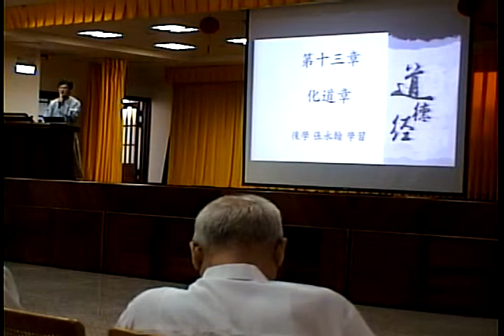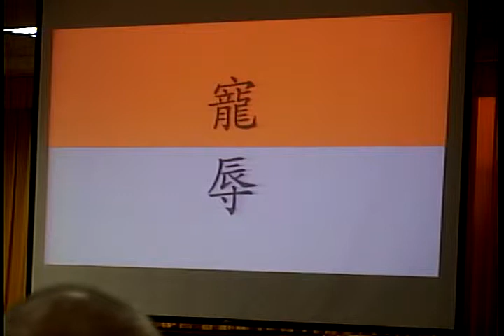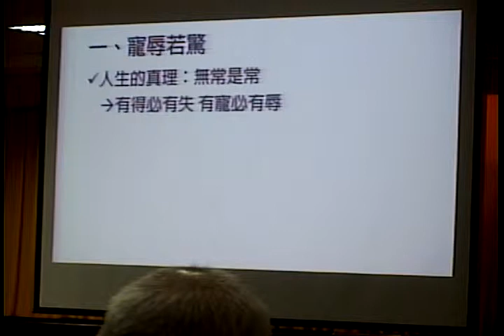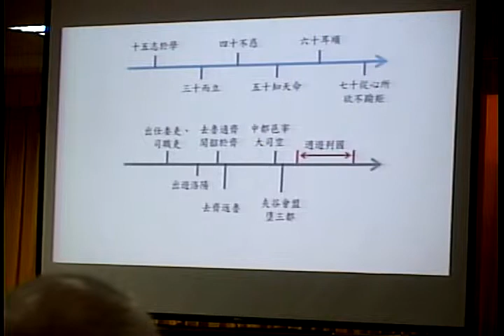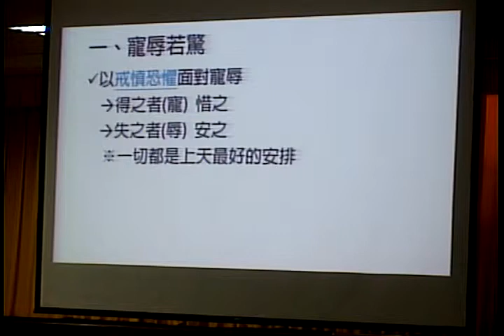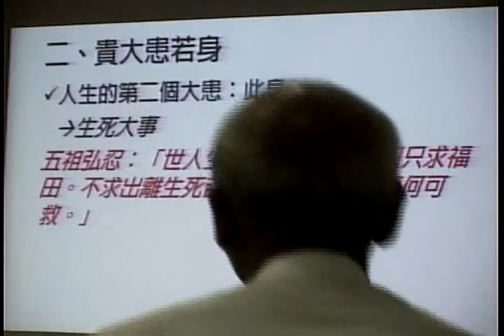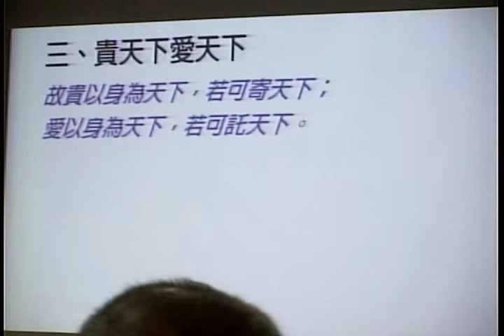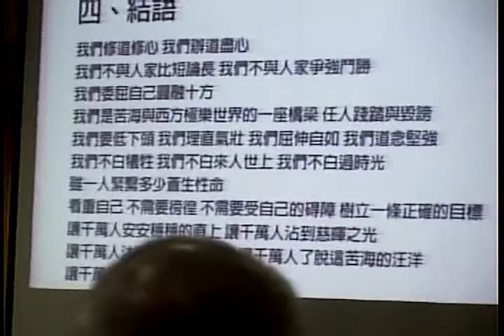Video_20190616_104556_道德經班張講師講解第13章(閩南語班).wmv